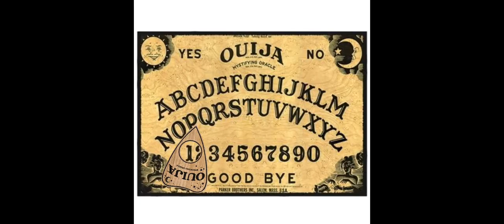JACK CAN SHOVE UP HOW MANY PICKLES 😭????